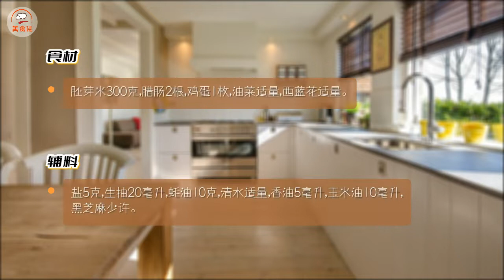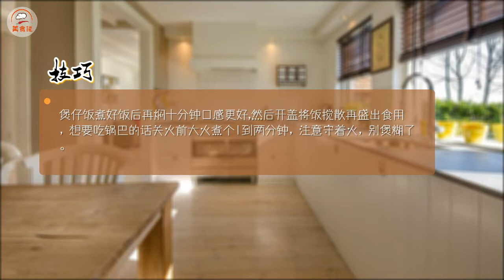砂锅腊肠煲仔饭 一个人的时候，做煲仔饭最合适了，吃起来既有肉又有菜，米饭中还带了肉香，还有嫩嫩的鸡蛋，营养丰富。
煲仔饭做法简单，尤其是一个人的时候，做煲仔饭最合适了，吃起来既有肉又有菜，米饭中还带了肉香，还有嫩嫩的鸡蛋，营养丰富，还能令人食欲大增。
食材:胚芽米300克,腊肠2根,鸡蛋1枚,油菜适量,西蓝花适量。
调料:盐5克,生抽20毫升,蚝油10克,清水适量,香油5毫升,玉米油10毫升,黑芝麻少许。

The method of cooking rice is simple, especially when one is alone. Cooking rice is the most suitable. It has both meat and vegetables. The rice also has meat flavor and tender eggs. It is rich in nutrition and can greatly increase one's appetite.
Ingredients: 300g germ rice, 2 sausages, 1 egg, appropriate amount of rape and Western blue flower.
Seasoning: 5g salt, 20ml raw soy sauce, 10g oyster sauce, appropriate amount of water, 5ml sesame oil, 10ml corn oil and a little black sesame.

00:00 开始
00:24 食材准备
00:32 烹饪步骤
02:15 制作技巧